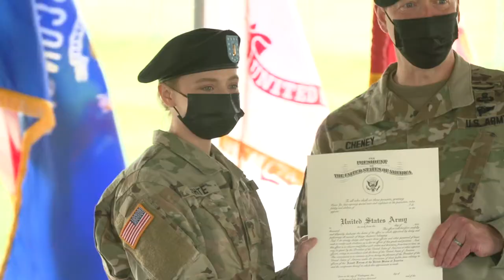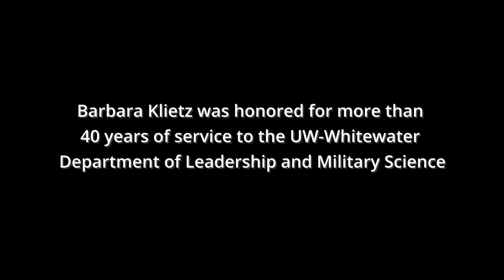Army ROTC Commissioning 2021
UW-Whitewater's Department of Leadership and Military Science held their 2021 Army ROTC Commissioning Ceremony on Saturday, May 15, at the Coulthart Pavilion. Seven ROTC students were commissioned, and longtime Department of Leadership and Military Science staff member Barbara Klietz was honored. Members of campus leadership were in attendance, including Chancellor Dwight C. Watson and Dean Robin Fox of the College of Education and Professional Studies.

(UW-Whitewater video by Jeffrey Pohorski)

For more information on the UW-Whitewater Leadership and Military department,